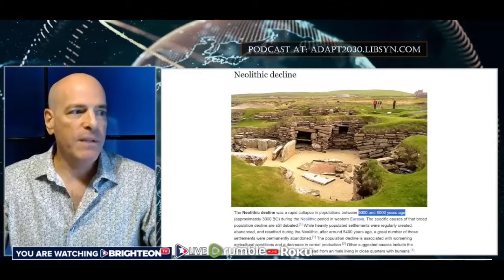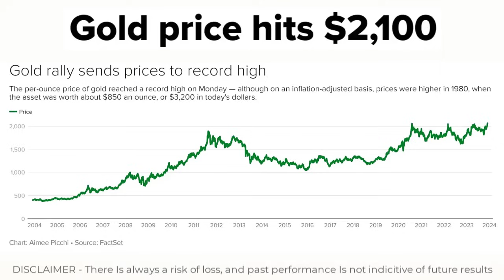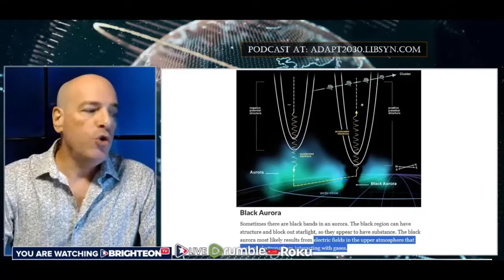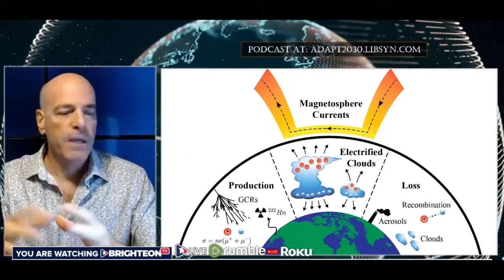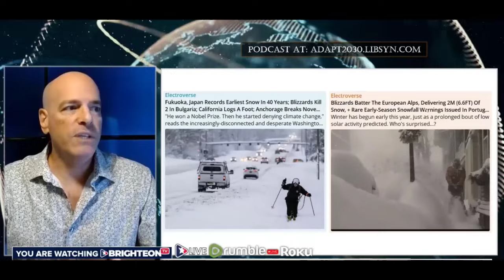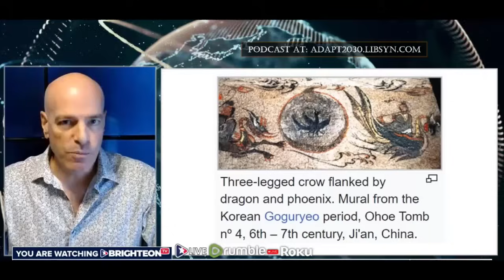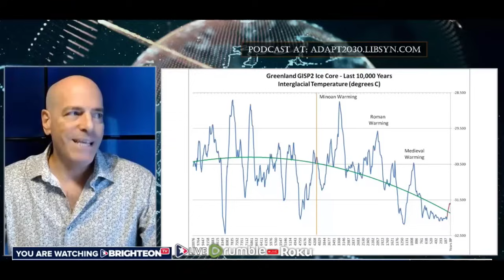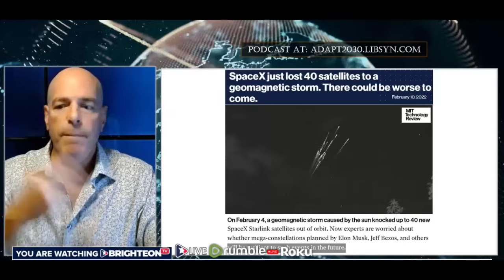Why Global Media Is Directing Us To Look At The Sun ?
Global media wants our world to know the Sun can fry power grids and take down the internet for months. Why the predictive programming?